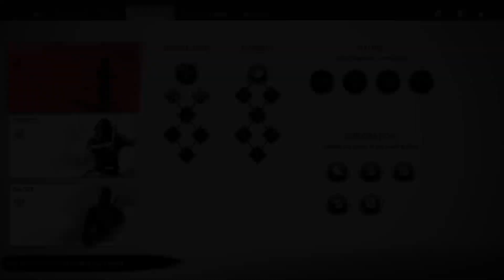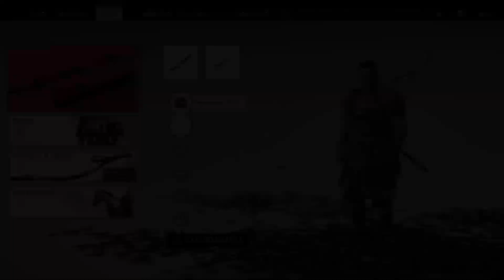Ghost of Tsushima - Long play - Lethal Difficulty - Part 2 - Exploring Izuhara